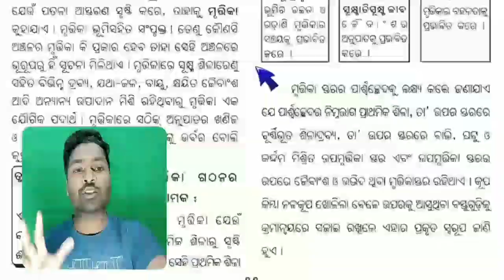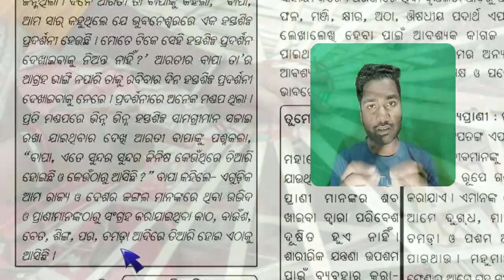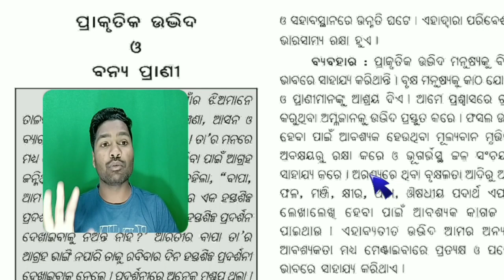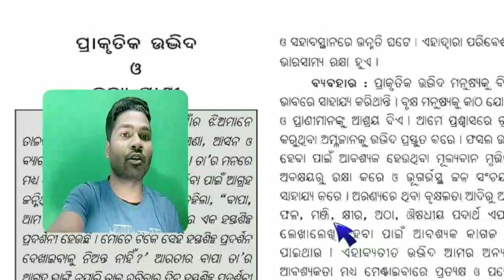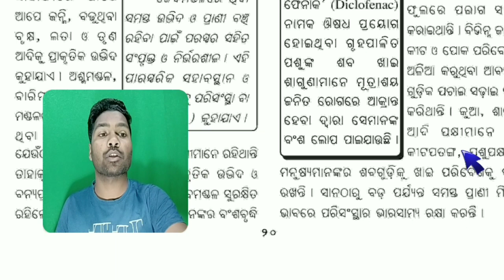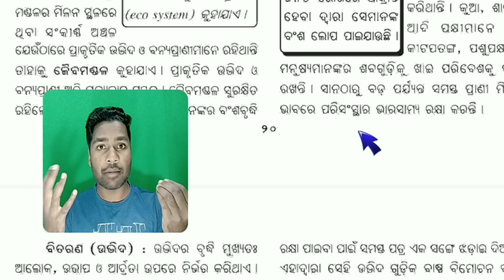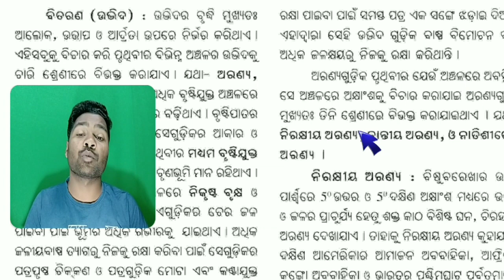Class 8 Geography chapter 2 odi medium | Bhoo sambala | Prakrutika Udbhida O Banya Prani